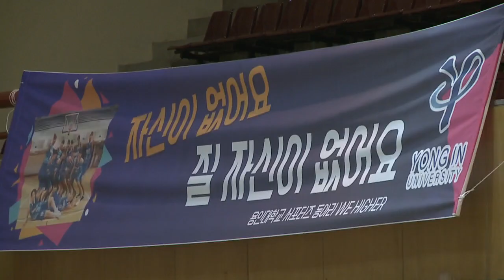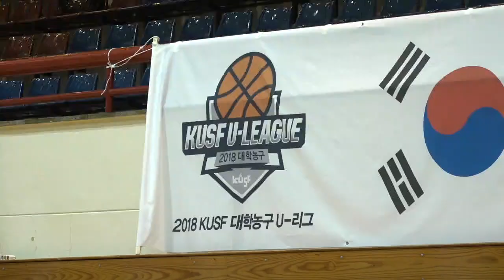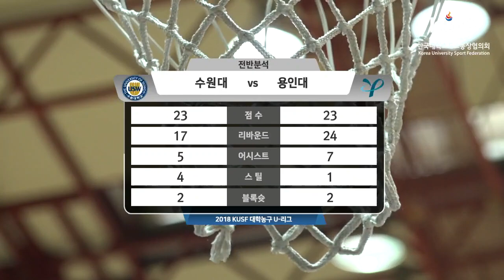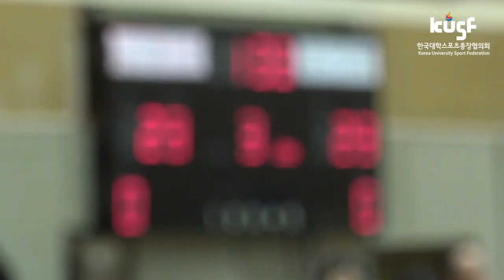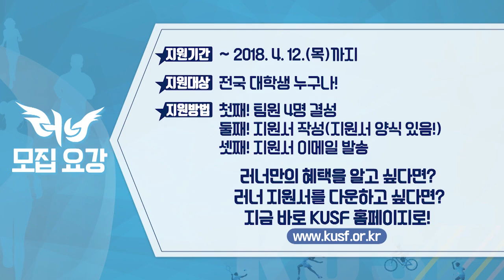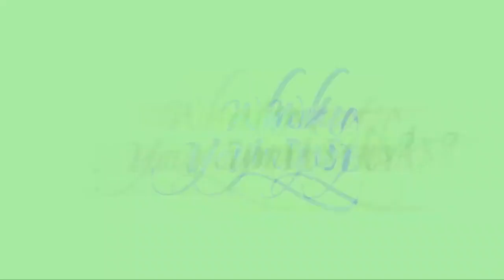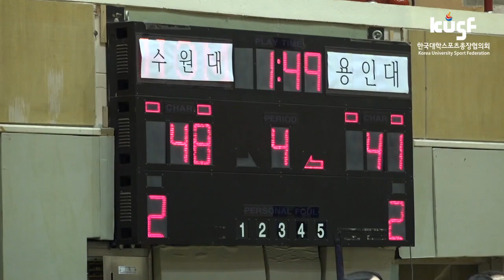[2018 KUSF 대학농구 U-리그 여자부] 180402 수원대vs용인대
대학농구 여자부